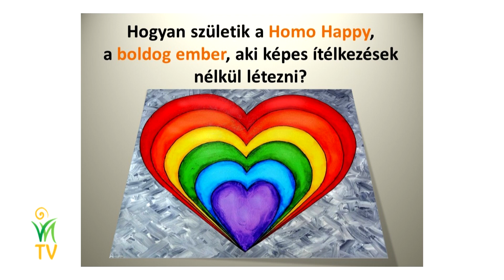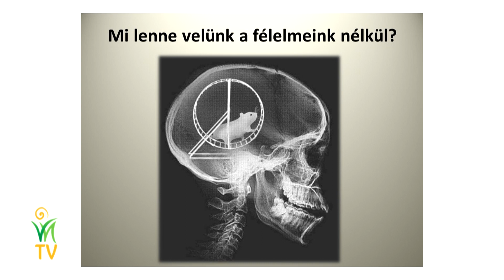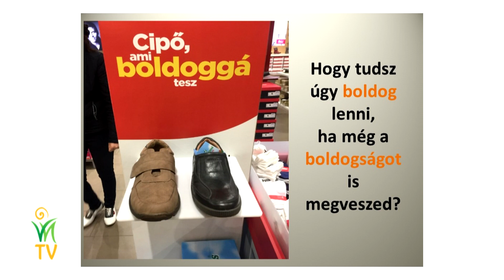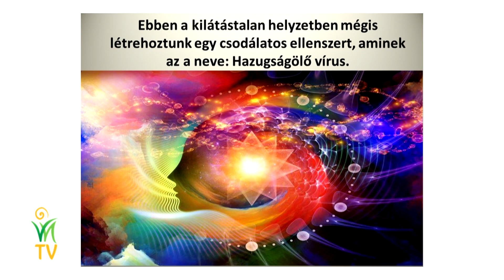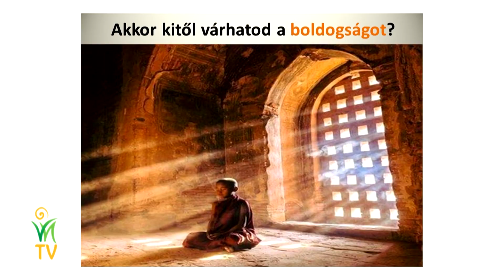31. Kombucha Nap - Jakab István - Karnyújtásnyira a boldogságtól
Máris látom, hogy felemeled a kezed, és keresed a közeledben a boldogság tárgyát, forrását, ugyanakkor próbáld meg ugyanezzel a kézhosszal felmérni az agyad és a szíved közötti távolságot.

Nagyon sokunk számára már evidencia, hogy az agy sok esetben programozott gép módjára cselekszik, és különféle ingerhatásokra, a különféle külső- és belső reakciókkal válaszol.

Hogyan lehet szétválasztani az alacsony szintű gondolkodásmódot, a gépies beidegződéseket azzal az igazi énnel, ami a boldogság kulcsa és forrása.

Hogyan tudsz a gépies agy szintjéről felemelkedni az intuíciók, a tiszta fény és a szeretet világába?Bár a koronacsakráról gondoljuk, hogy ezen keresztül tudunk belépni ebbe a világba, de igazából a szívünk a kulcs, a boldogság forrása a szívtérben lakozik. Hogyan találod meg a mindennapok, a minden pillanatok boldogságát? Ha elengeded az agyad dübörgő ítéletrendszerét, és megengeded végre isteni önvalód megélését a szívtér boldogsága által.

Jakab István előadása a XXXI. Kombucha Napon.